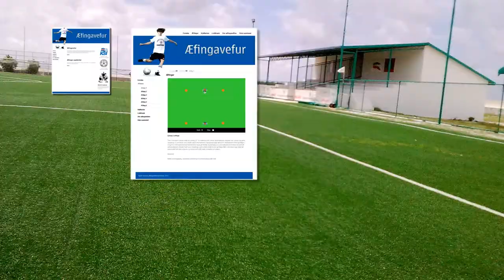Stikla fyrir útskriftarsýningu Margmiðlunarskólans 2012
Trailer for the graduation show from multimedia school in Iceland 2012
Song - MSTRKRFT - Paris